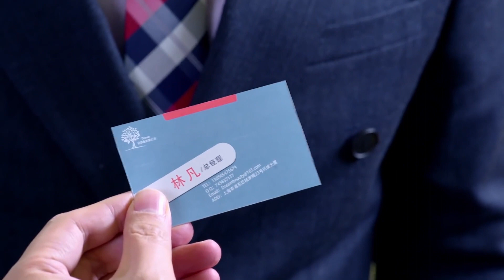心機男以為收購總裁75%的股份就能佔有公司，殊不知總裁早已另起爐灶，公司已然是個空殼！